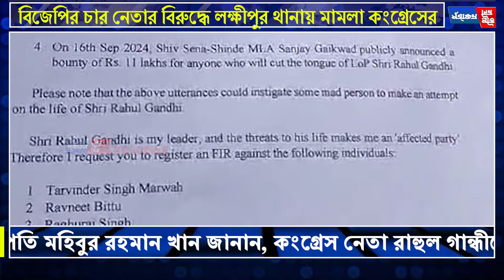রাহুলকে নিয়ে বিরূ”প মন্তব্য, লক্ষীপুর থানায় মা”মলা কংগ্রেসের।